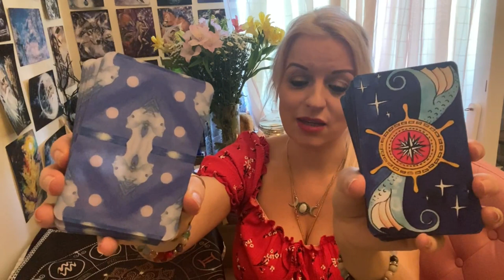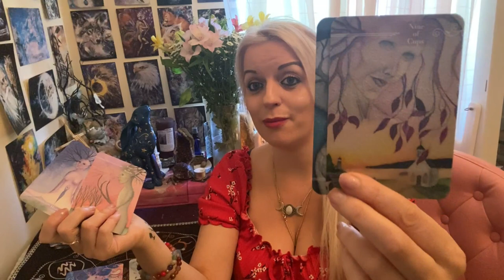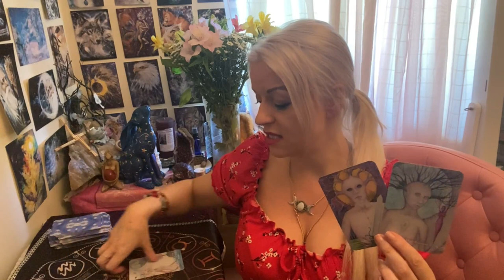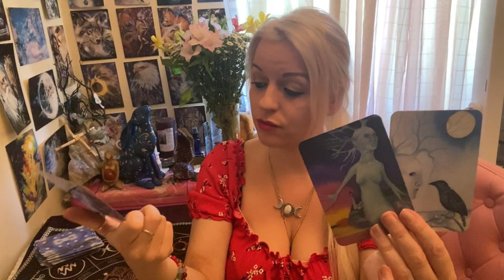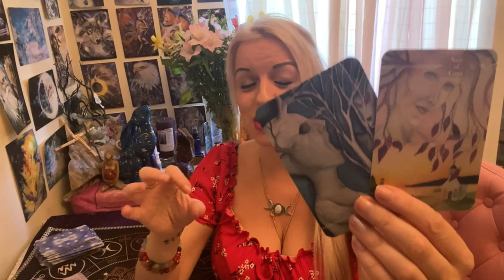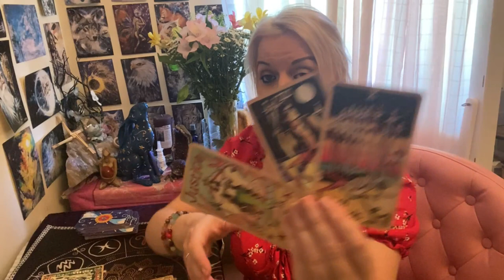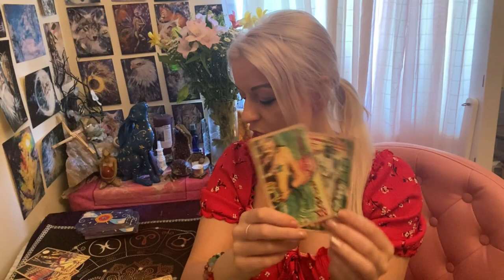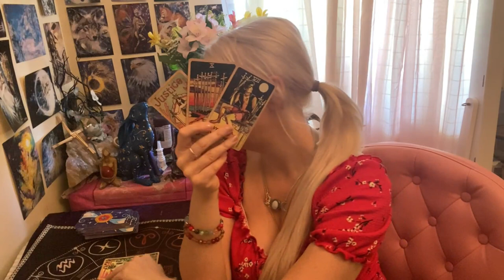What do you need to know about you and your person? 😍🙊Pick a card! 🔮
🌟Instagram : @ Mystic Love Tarot#
Much love to you angels XOXO